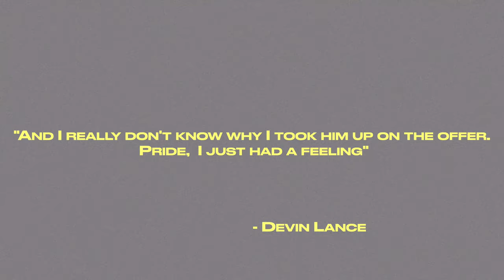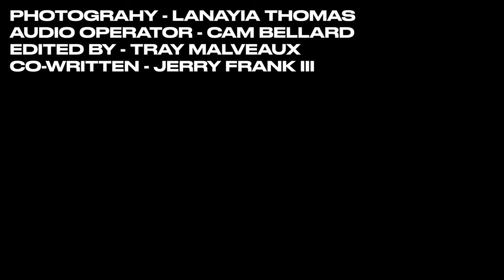CAMP | SHORT BOXING FILM | TRAY MALVO